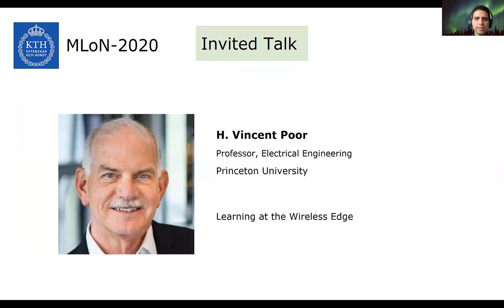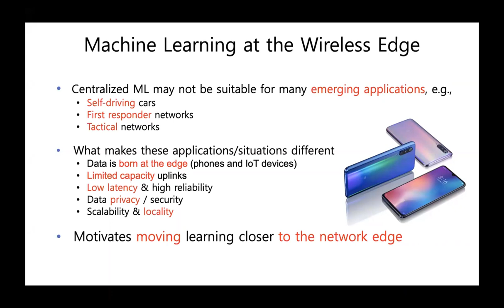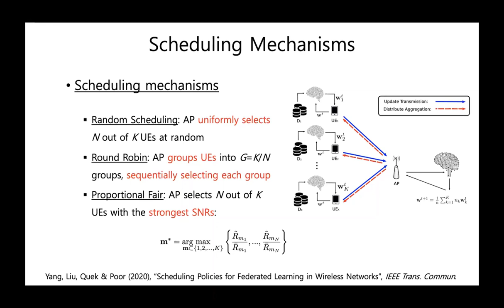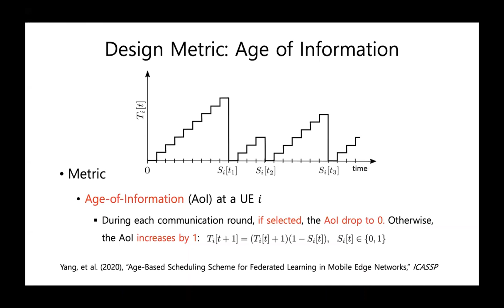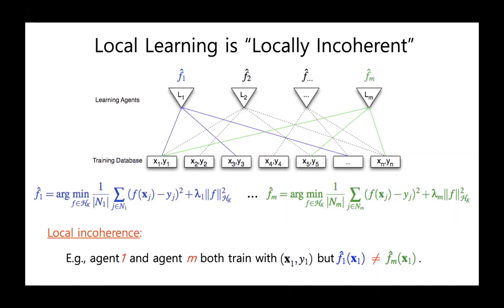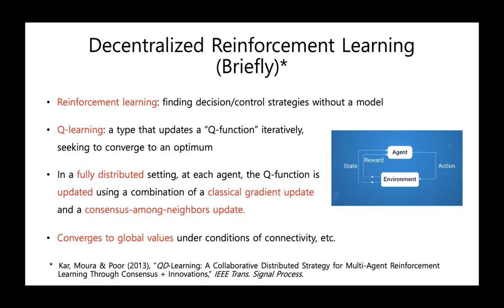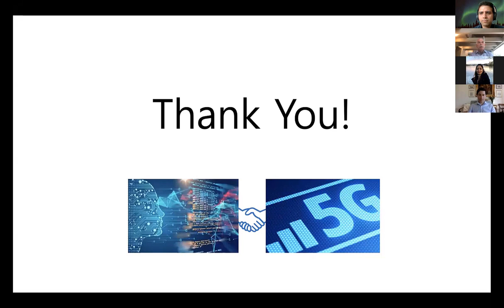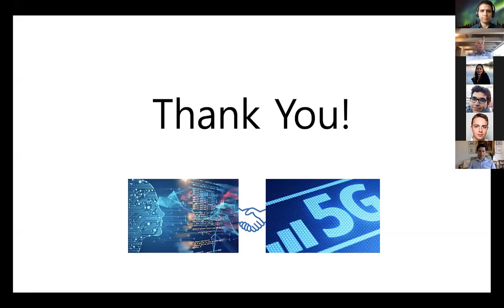Learning at the Wireless Edge by Vince Poor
International Workshop on Fundamentals of Machine Learning over Networks, KTH, May 18-19, 2020